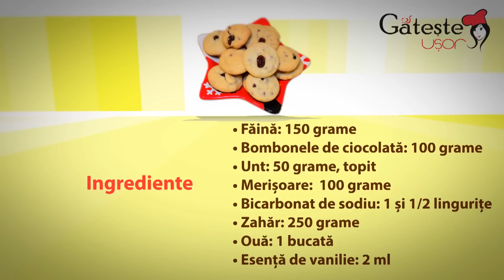Reteta de Prajiturele cu Ciocolata si Merisoare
Cum se prepara Prajiturele cu ciocolata si merisoare
Un desert foarte gustos si simplu de facut! Pentru a vedea in detaliu aceasta reteta, vizitati